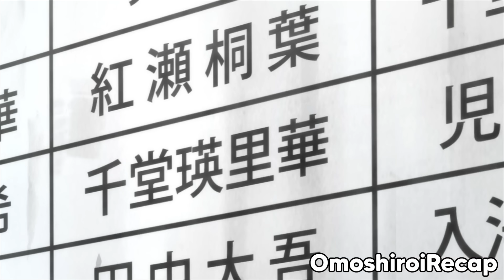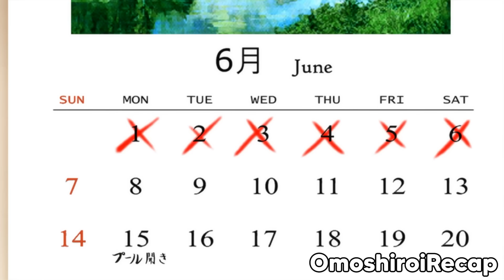New Transfer Student Appears Weak But Can Actually Make Vampire Girls Fall In Love With Him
New Transfer Student Appears Weak But Can Actually Make Vampire Girls Fall In Love With Him | Anime Recap

Anime : Fortune Arterial: Akai Yakusoku